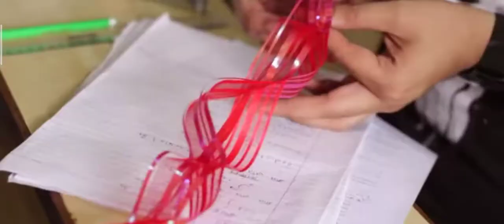Eaxm Ka maudam#Ashish chanchlani funny videos